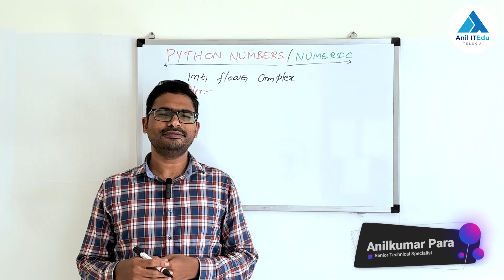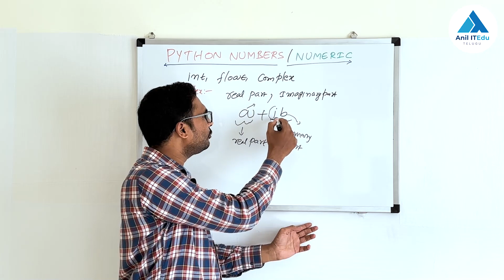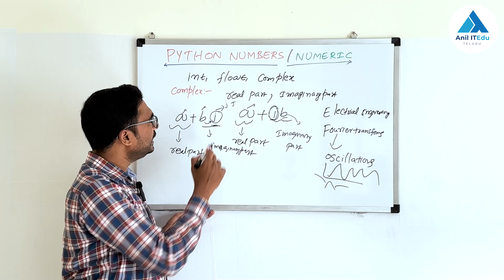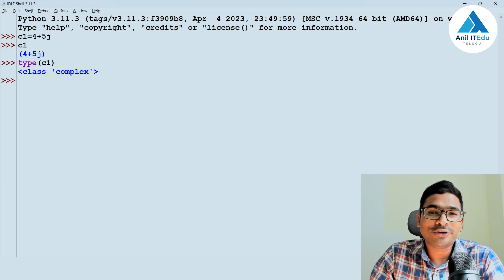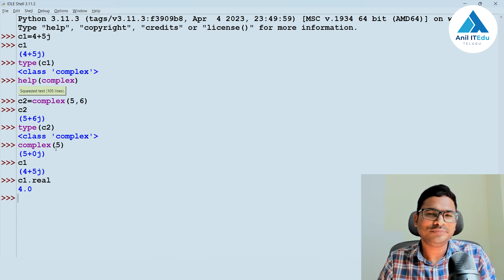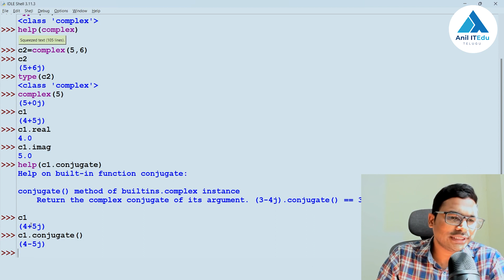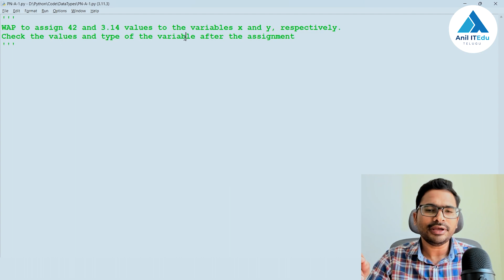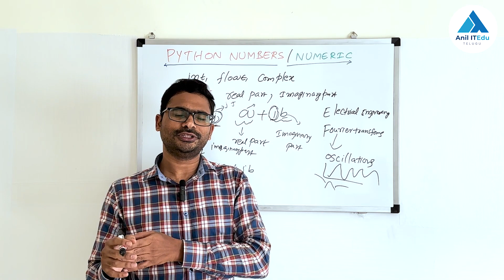P17 - Python Numbers (Complex) [తెలుగు]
⌚ Timestamps
00:30 | What is complex number
01:53 | Where Complex numbers will be used?
02:53 | Complex numbers syntax in Python
04:22 | Complex numbers practical's
09:32 | Python Numbers Assignment questions
python daily classes, python daily classes, python full course in Telegu playlist